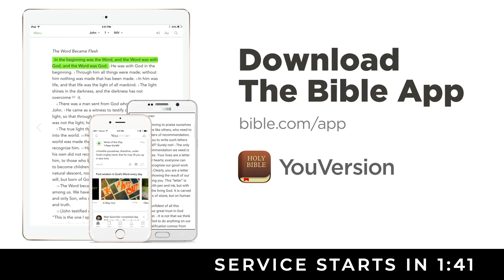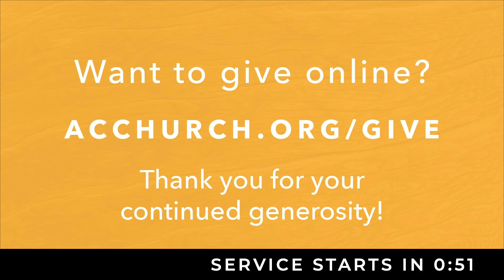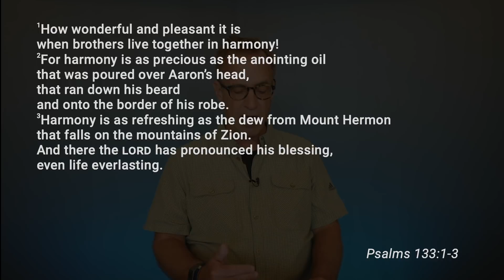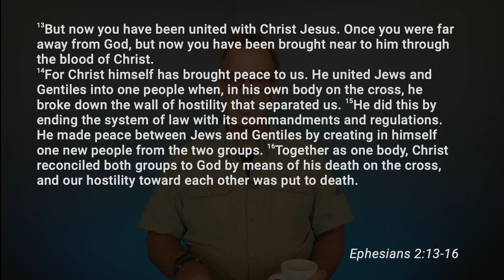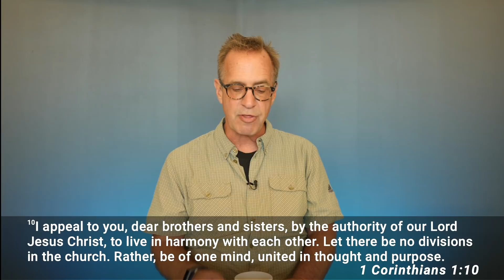August 23, 2020 | Road Trip Playlist: Sweet Harmony!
10:00 SERVICE START